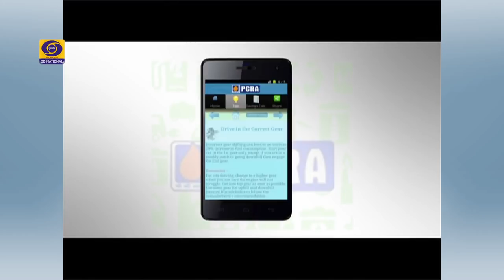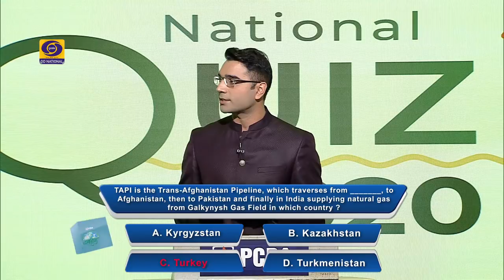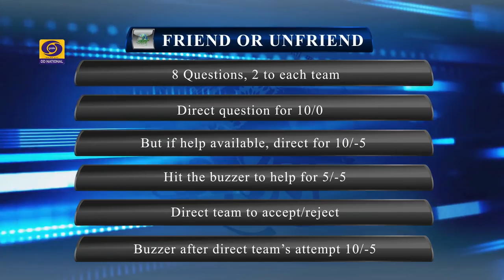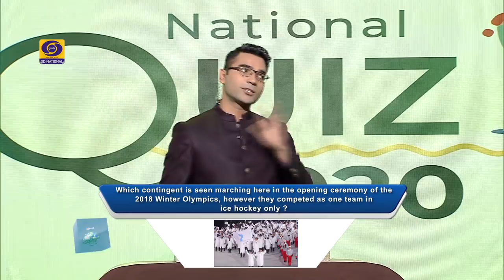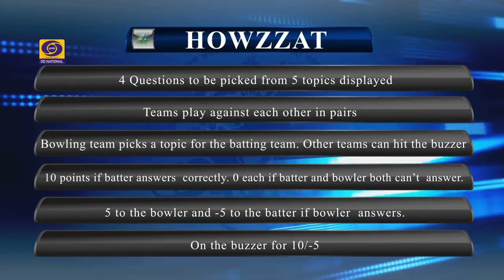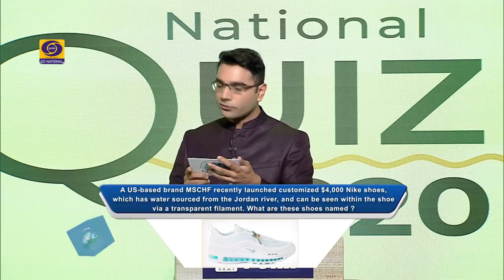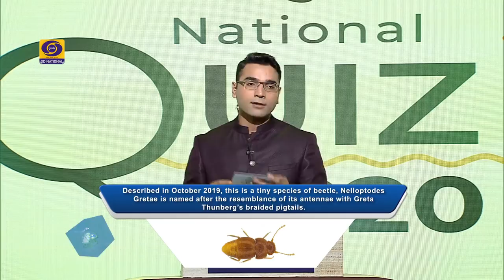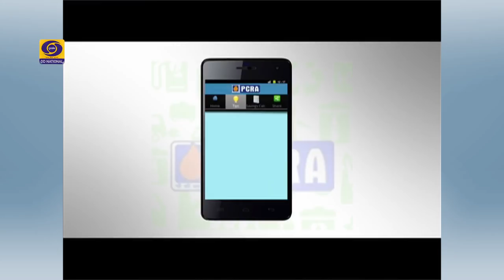PCRA Quiz - Grand Finale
Catch the excitement of the PCRA Quiz - Grand Finale in a nail biting contest.

The winners from the four zones: East, West, North and South participated in the national level competition held in New Delhi.

The quiz promotes the idea of conservation of environment among the students.